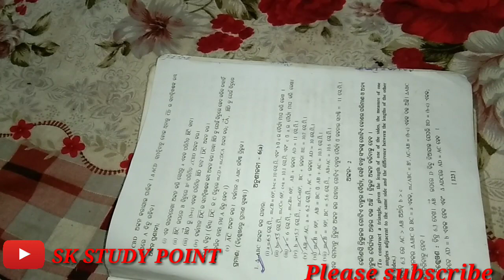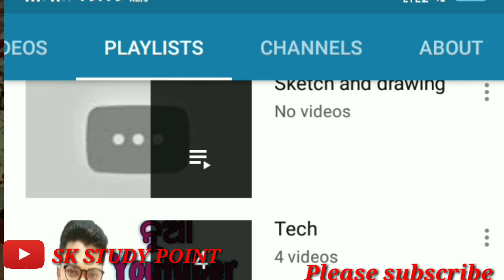Construction of triangle in odia/ତ୍ରିଭୁଜ ର ଅଙ୍କନ /ନବମ ଶ୍ରେଣୀ ଅଙ୍କନ-6(a)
Hi
   I am sushanta kumar mohanta Msc(physics) student of centurian university bhubaneswar.I completed my Bed from lalbahadhur shastri education college,bilaspur university,cg.Teaching is my profession.So i want to be a best teacher in my future.Beacause teaching is my profession so i teach many student at my student life or my study time.Now a days in digital india many students are teach from google or YouTube and my student are also reguested for making a youtube chhanel.So for making YouTube vedio i motivated from my students.For my sucessive any vedio credit are goes to my students so i thank full to my all students.